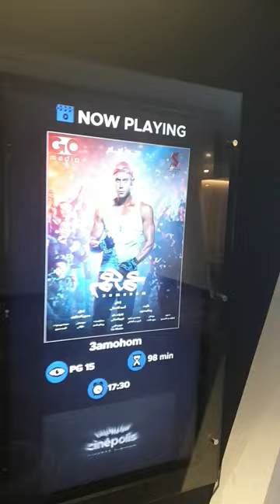Cinepolis Cinema - Amwaj Islands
كن عضو معنا وتابعنا بإشتراكك في القناه

إشتراكك في القناه بيدعمنا وبيشجعنا اننا نكمل ونصنع محتوى أكتر ومفيد لكل الناس
إشتراكك في القناه هيفرق كتير، لإنه هو الدعم المعنوي الحقيقي الي بيخلينا نواجه كل التحديات والصعوبات لإخراج محتوى راقي يليق بمتابعينا
شكراً جزيلاً